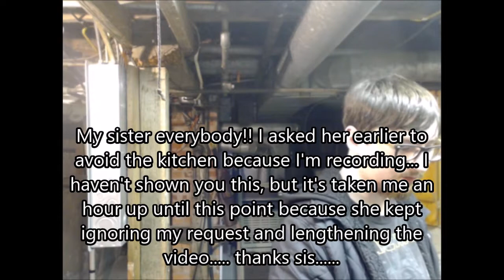Nostalgia from a new game!?!? What!?!? An Octopath Traveler Review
I want to mention here since I didn't in the video, but this game immediately hit me nostalgically with its music and graphics and I was hyped for the game the moment I decided to look into why everyone else was so hyped about it. Flash forward to Christmas and my brother gets enough money to buy it, (its his Switch) naturally I had opportunities to play it also, and I'm really enjoying it! I'm planning to do Primrose's mission first since it recommends lvl 21 and my team leader (Olberic) is lvl 16.

The tools I'm using can be found in these links!

Movie Maker (currently using: need to upgrade PC to use alternative)

For making thumbnails and other general images check out Photoscape X

Easy way to make video outros! (it costs money, not expensive but something worth considering

Record and edit your voice!

Shoutout to OC Remix and Nintendo, and everyone else who makes music covers that are free to use, you all do amazing work and I'm proud to showcase them in my content and provide artist names below.